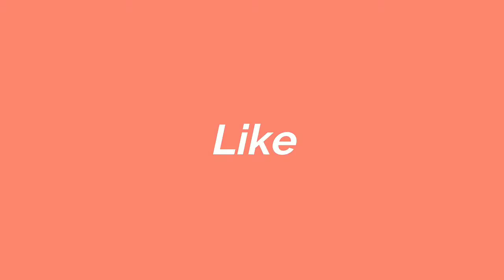FARMERS GARDEN FLOWERSHOP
Millete Vlogs